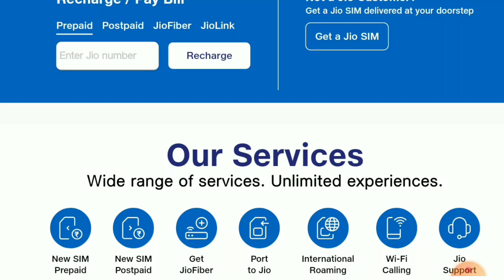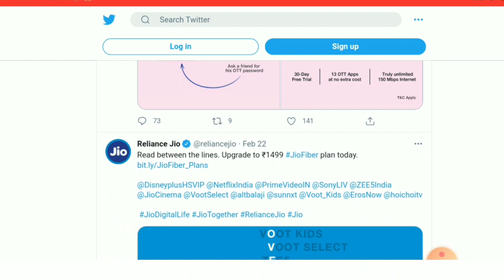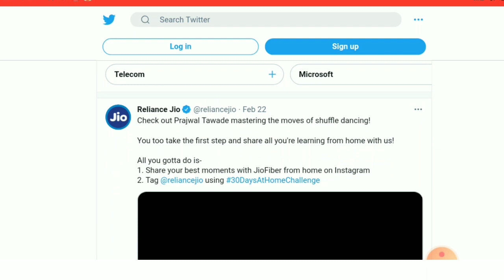Jio- মাত্র 1999 টাকায় 2 বছর||Jio new offer 2021